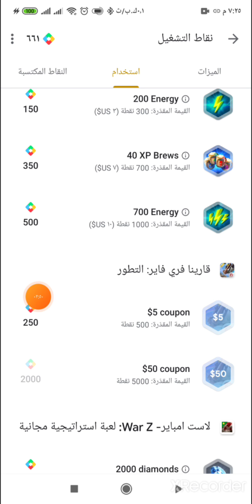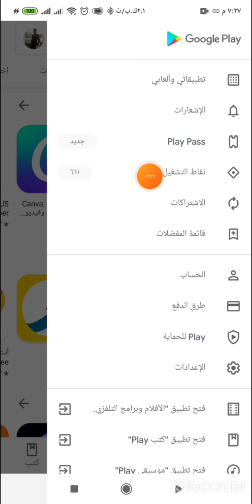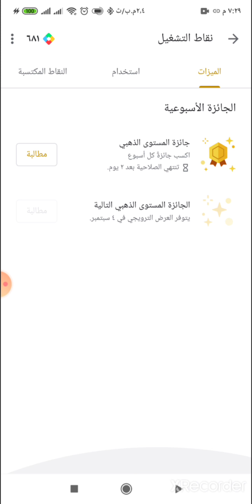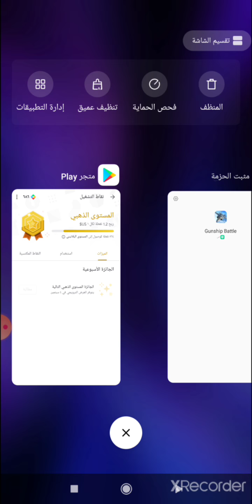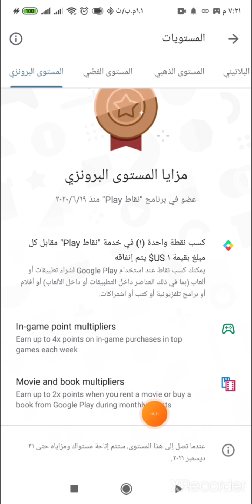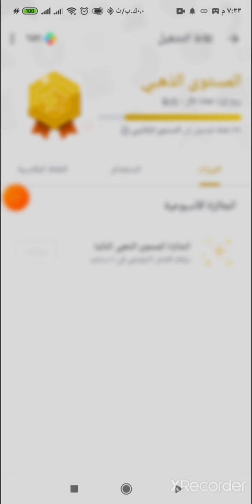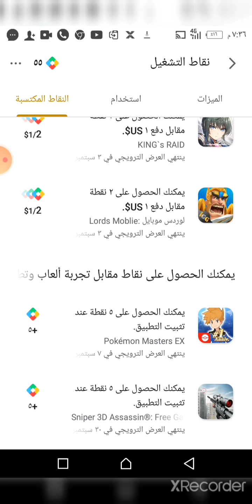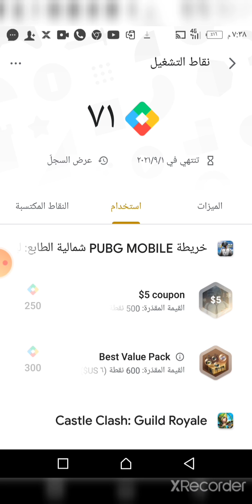Earn free Google Play points | اربح نقاط جوجل بلاي مجانيه وتبديلها بشدات ببجي وجواهر فري فاير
لمشاهدات جميع الفيديوهات الخاصه بربح نقاط جوجل بلاي واثبات تحويلها لشدات ببجي موبايل من قائمه التشغيل من هنا

لعمل جيميل امريكي او تحويل الجيميل الخاص بيك الي امريكي شغل في بي ان واعمله علي الولايات المتحده وادخل شوف الفيديو ده